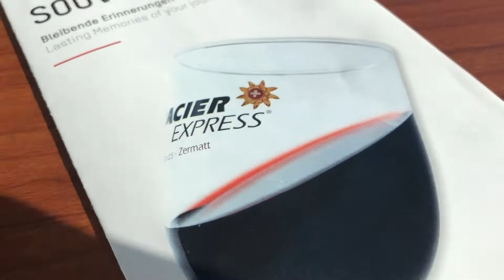Unterwegs im Glacier Express